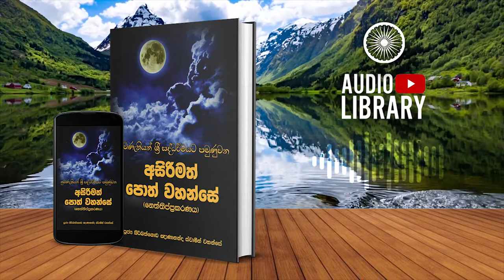3.2.9 පරිවර්තන හාර විභංගො | නෙත්තිප්ප්‍රකරණය | Neththippakaranaya ( AudioBook )